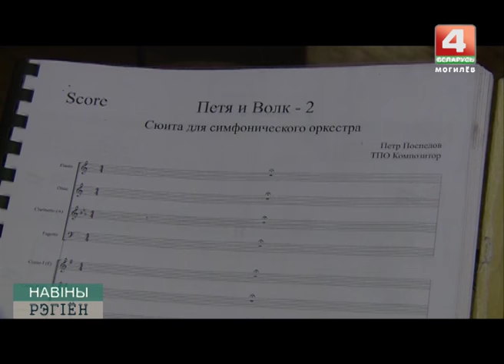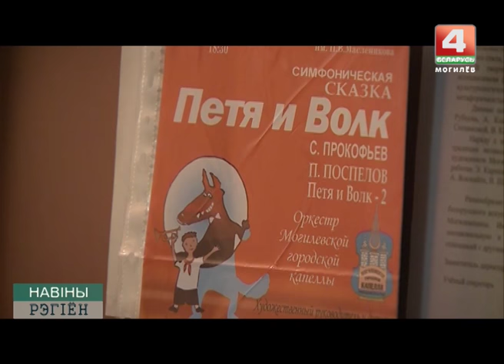Петя и волк - 2